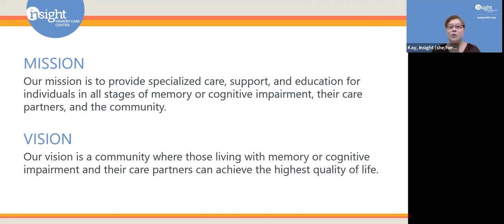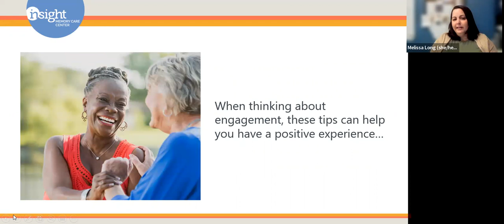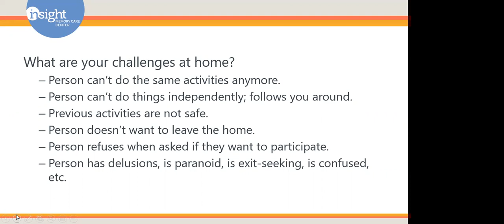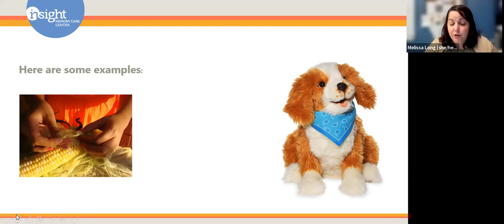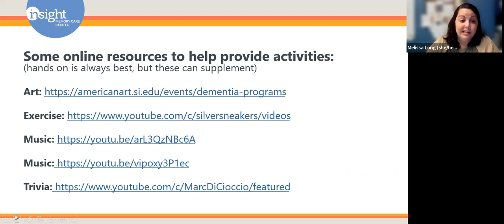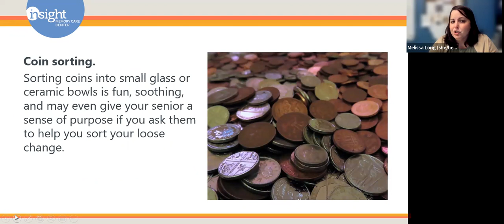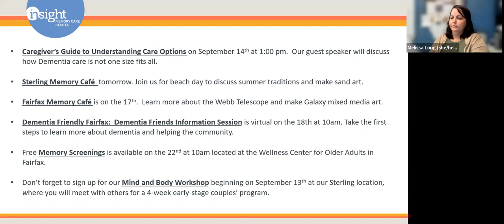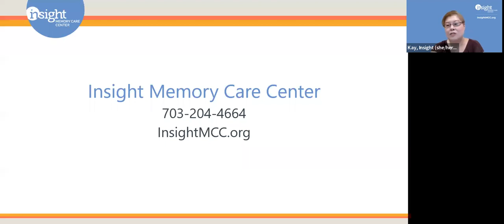The Art of Activities and Engagement for a Loved One with Dementia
How can you reconnect with someone with dementia? Keeping their current abilities in mind, learn ways to keep your loved one engaged in personalized activities.
This program was presented as a part of Insight Memory Care Center's ongoing Care Partner Training class series. All sessions are FREE, and held the second Wednesday of each month from 1:00 to 2:30 pm.